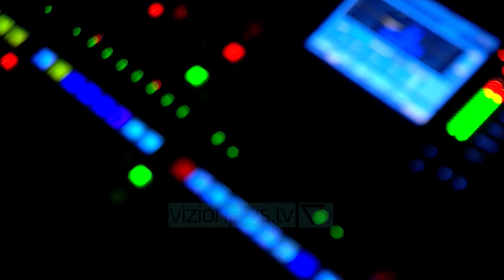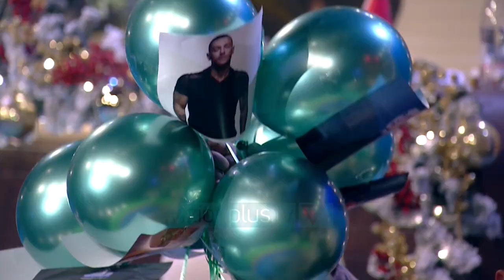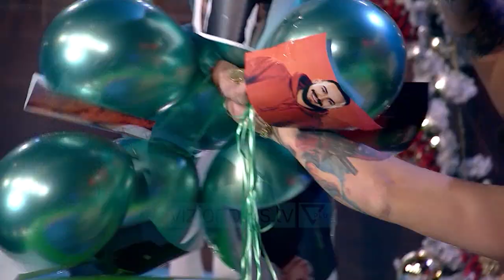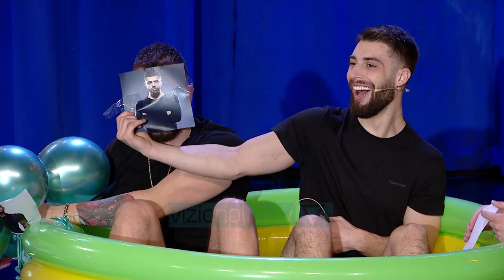Binjaket - Meriton Mjekiqi | Episodi 7 - Vizion Plus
Ne studio me Meriton Mjekiqi
Ne kete format ‘Binjaket’ do te vijne ne nje tjeter forme, me afer publikut! Nje show qe do te trajtoj tema sociale, koherente, problematike ose jo ne menyre satiriko-komike. Misioni I ketij programi do te jete “Te qeshim dhe te ngjeshim”! Do te kete te ftuar personazhe te njohur te showbiz-it, ne lidhje ose jo me temen. Do te realizohen lojra nga me te ndryshmet me te ftuarin, video funny, sketche, me qellim terheqjen e vemendjes se publikut tek formati dhe tek I ftuari, duke e trajtuar kete te fundit si kurre me pare.